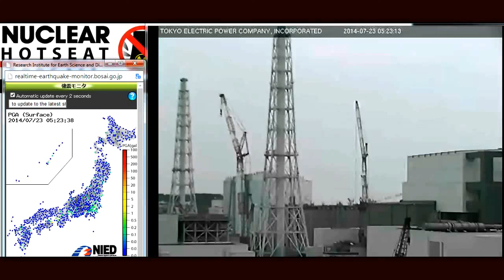Fukushima Lawsuit: TEPCO vs. USS Reagan's Simmons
Thank You MissingSky101!
Interview:
Steve Simmons, a 17-year Navy veteran who served on the USS Ronald Reagan when it was called to do humanitarian aid work in Japan following the 9.0 earthquake and tsunami on March 11, 2011, which began the Fukushima nuclear disaster. He is one of 112 sailors currently suing Fukushima Daiichi power plant operator Tokyo Electric Power Company -- TEPCO -- to create a $1 billion fund to cover medical expenses for all the armed forces personnel whose health has been devastated by their exposure to radiation.

For other USS Reagan/Fukushima radiation victims to contact the attorneys for the TEPCO lawsuit
To contact lead attorney Paul Garner:  PCG@Garner law.com

NUMNUTZ OF THE WEEK:

Surf's up!  Anyone want to go swimming at a cesium-laden beach in northeast Japan?  Of course not!  So just don't test for cesium -- et voila! -- problem goes away... er, not!

NEWS:
More suspect nuclear waste containers identified at WIPP repository in Carlsbad, NM; radiation spike believed linked to removal of filters.
TEPCO breaks vow, refuses more compensation for Fukushima nuclear victims.
Tokyo supermarket sells Fukushima tomatoes for half price; sells out fast!
Earthquakes Without Faultlines in New Mexico near WIPP and New York near Indian Point;
Hurricane Arthur and Japanese Super-Typhoon Neoguri menace nuclear plants in their path; emergency prep measures taken.
LINKS:

Nobel Prize nominee Dr. Helen Caldicott, who was founding President of Physicians for Social Responsibility and Founder of Women's Action for Nuclear Disarmament, debunks thorium reactors
EPA wants to raise radiation limits by a factor of 350!  Tell EPA head Gina McCarthy (who was responsible for the EPA's RadNet monitors not working in the immediate aftermath of Fukushima) what they can do with the proposed new standards; public input requested
Post navigation
PREVIOUS POST
Nuclear Hotseat #158: San Onofre's Latest Dangers w/Donna Gilmore
NEXT POST
Nuclear Hotseat #160: WIPP Radiation Accident Update w/Don Hancock, Voices from Japan w/Filmmaker Yumiko Hayakawa

LINKS:
AGAIN -- EPA'S LINK TO COMMENT ON THEIR PLANS TO RAISE "ALLOWABLE" RADIATION LIMITS BY AS MUCH AS A FACTOR OF 350!  ACCEPTING COMMENTS UNTIL AUGUST 3, 2014 -- WRITE TO THEM NOW!
Harvey Wasserman's excellent "50 Reasons We Should Fear the Worst from Fukushima"

nuclear-news
The News That Matters about the Nuclear Industry